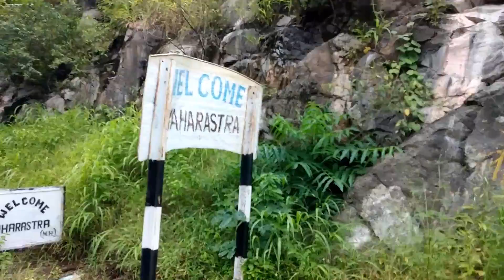Gandi trekking in Adilabad of Telengana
Happy Gandi trekking in adilabad district